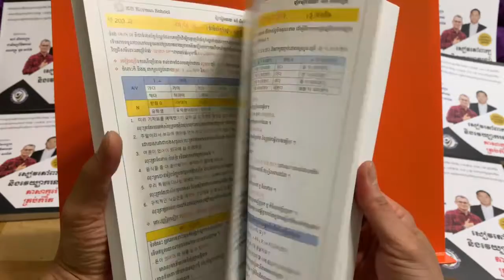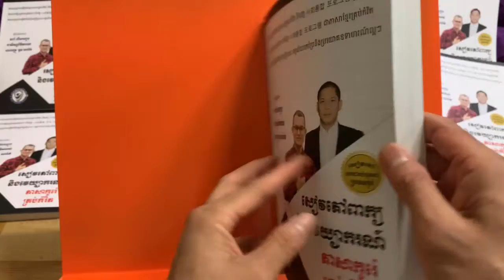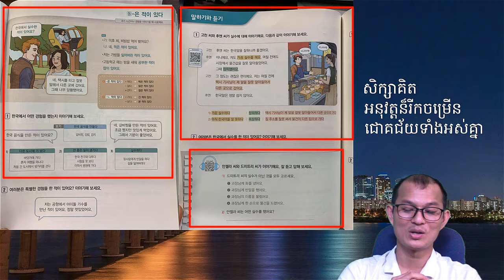សៀវភៅពាក្យ និងវេយ្យាករណ៍ភាសាកូរ៉េគ្រប់កំរិត 사회통합 프로그램 2021 បកប្រែជាភាសាខ្មែរ និង វគ្គសិក្សាអនឡាញ។